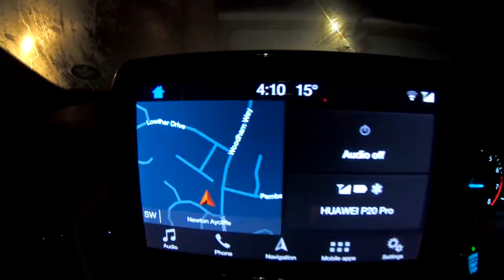SKIDDAW - England's 4th Highest Mountain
An early morning climb to Skiddaw, England's 4th highest mountain via Little Man. To make a spectacular circular walk, we cross Lonscale Fell and drop down to Scale How for a lunch stop, before descending to Skiddaw House and joining the Cumbrian Way, back to the car, where I left at Under Skiddaw Car Park.  A glorious days walking in superb scenery, on the warm, sunny, summers day.
By also clicking on the bell icon, you will receive notification of all future uploads.
If you want a METALMAN T-Shirt, I only have sizes Small, Medium and Large left, the rest have sold out!  The cost is:
£12.99 in the UK, which includes Postage
£16.99 anywhere else in the world, which also includes postage